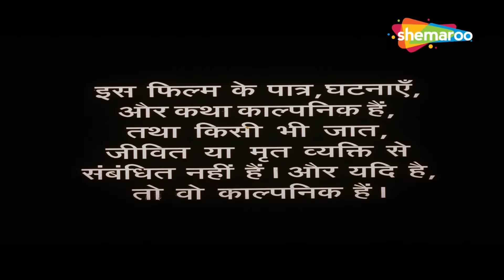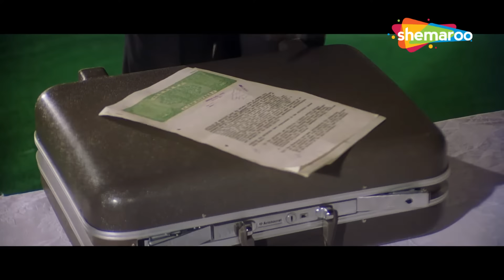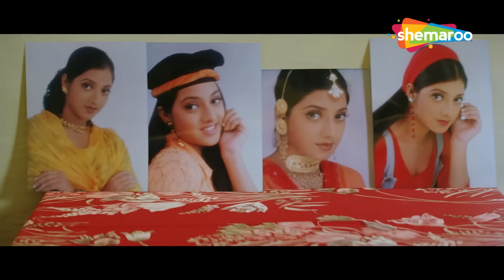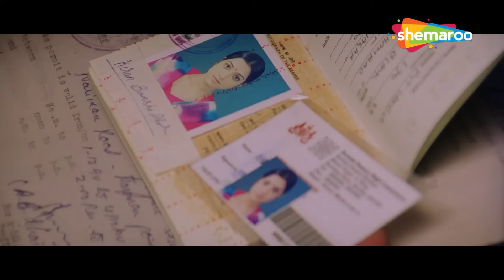मिथुन चक्रबोर्ती की जबरदस्त सुपरहिट एक्शन मूवी | Himmatwala (1998) | Ayesha Jhulka | Shakti Kapoor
Movie Name - Himmatwala (1998)
Star Cast - Mithun Chakraborty, Ayesha Jhulka, Shakti Kapoor, Dina Pathak
Director - Jayant Gilatar
Producer – A Krishnamurthy
Cinematographer – K V Ramanna
Music Director – Tabun Sutradhar

Kishan loses his sanity after his sister Kiran is murdered on her wedding day. However, when Kajal, a lookalike of his sister Kiran, comes to him for help, he pledges to unite her with her lover.

फिल्म का नाम - हिम्मतवाला (1998)
स्टार कास्ट - मिथुन चक्रवर्ती, आयशा झुल्का, शक्ति कपूर, दीना पाठक
निर्देशक - जयंत गिलतर
निर्माता - ए कृष्णमूर्ति
छायाकार - के वी रमन्ना
संगीत निर्देशक - तबुन सूत्रधार

शादी के दिन अपनी बहन किरण की हत्या के बाद किशन अपना दिमाग खो देता है। हालांकि, जब उसकी बहन किरण की हमशक्ल काजल मदद के लिए उसके पास आती है, तो वह उसे उसके प्रेमी से मिलाने का वादा करता है।

Bollywood Comedy
Follow us on:

Bollywood Music
Follow us on: